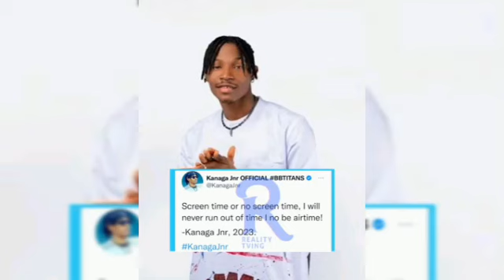SHOCKING 🔥🔥 Kanaga Drags BIGGIE and KING KHOSI 👑 with his 'Screentime' statement 😮